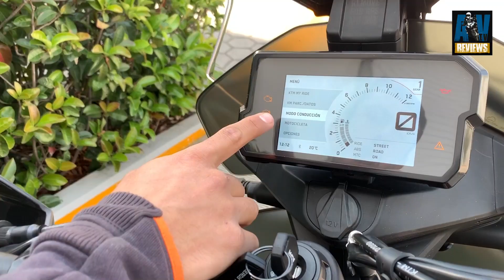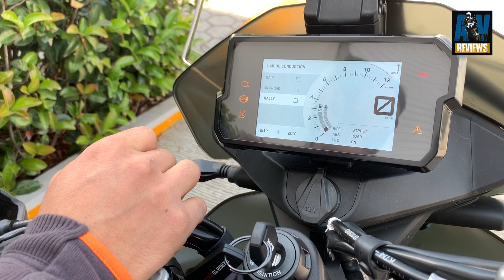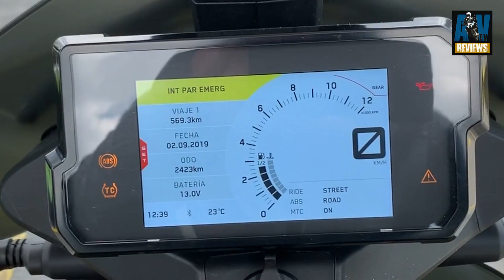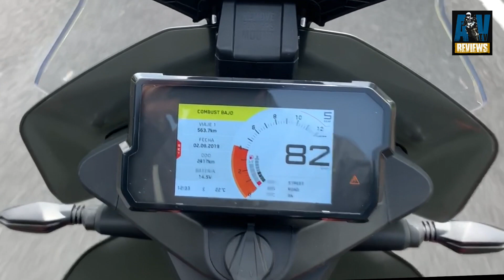AVTV: KTM 790 a prueba. Primer contacto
AVTV: Tengo la demo de la nueva KTM 790, una moto que es ideal para México. Potente, liviana, rápida en carretera y su mejor desempeño es fuera de esta. Varios días para ver que tal, como se comporta y si cumple con mis expectativas (aunque creo que las supera ampliamente)